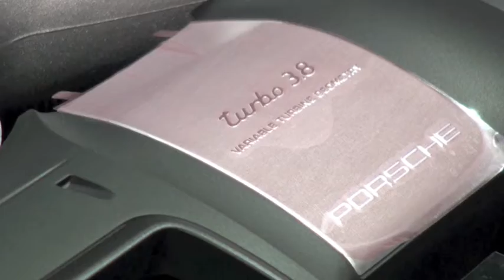2010台北國際新車大展 Porsche篇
吉米帶你逛2010台北國際新車大展，保時捷篇，全文請看這裡